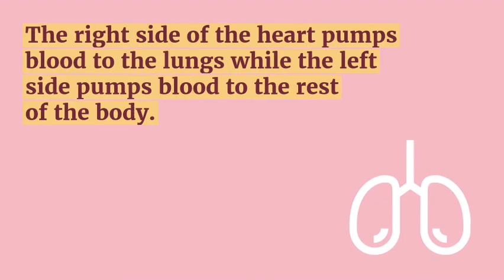What is congestive heart failure CHF